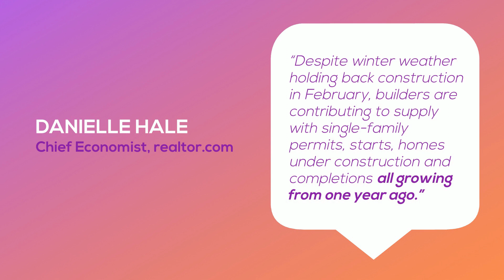Expert Insights on the Budding Spring Housing Market (3/25/21)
Experts agree the housing market is set to bloom this spring.